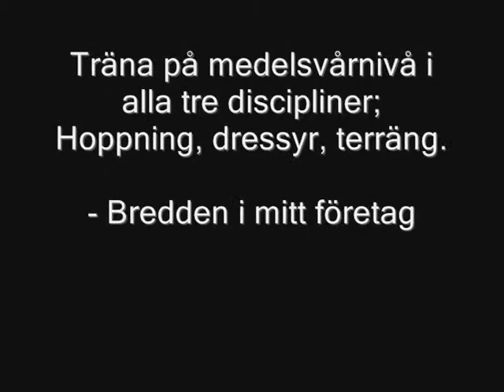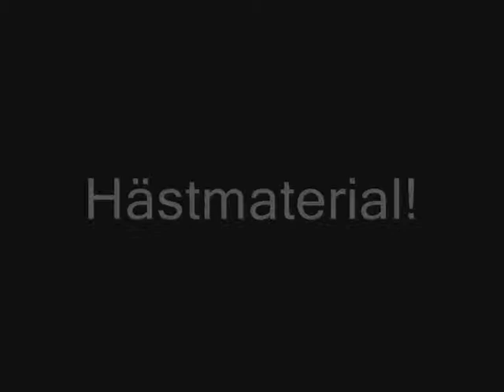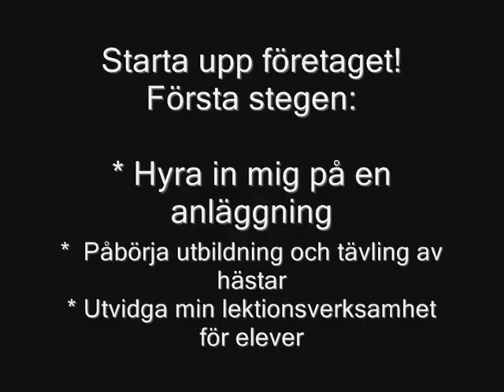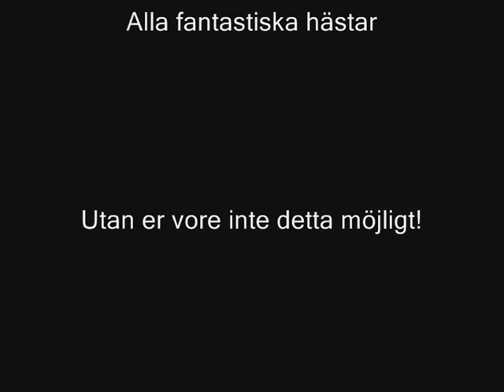Film till LRF's stämma